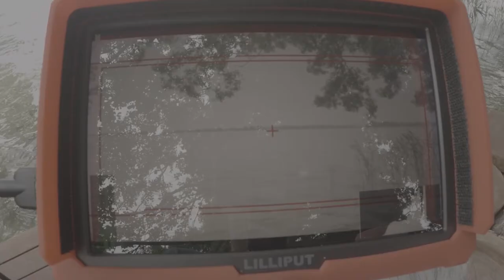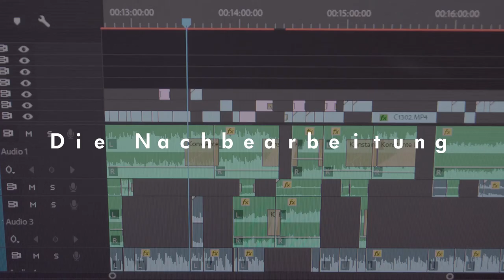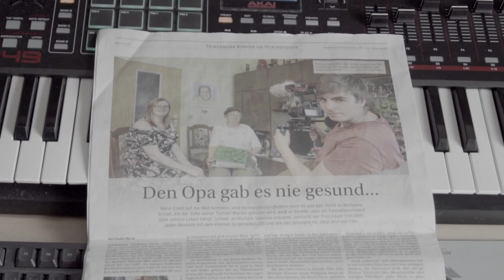Behind The Scenes: Mein Leben mit MS - Media Team Uckermark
Hier ist das angekündigte Making Of bzw. Behind the Sceneszu unseren letzten Film "Mein Leben mit MS"

Ich habe eine traurige Nachricht: Hans-Joachim verstarb am 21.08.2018. Wir wünschen seiner Familie und seinen Freunden herzliches Beileid und viel Kraft in dieser schweren Zeit. Auch Wir vom Media Team werden diesen besonderen Menschen nie Vergessen. Möge er in  Frieden ruhen.

Ein Video von Wolfgang Deniz

Kamera Wolfgang Deniz, Jessica Hoffman